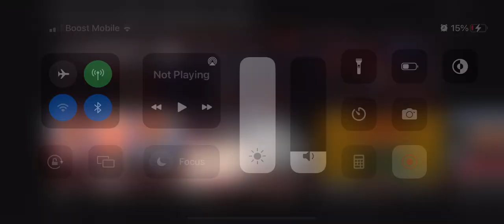I found evry Damien lillard game winner